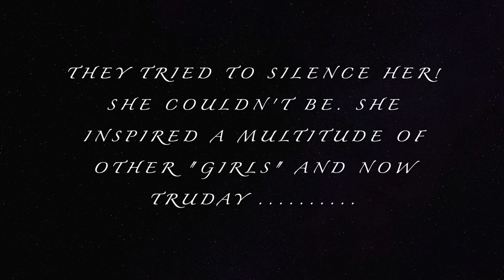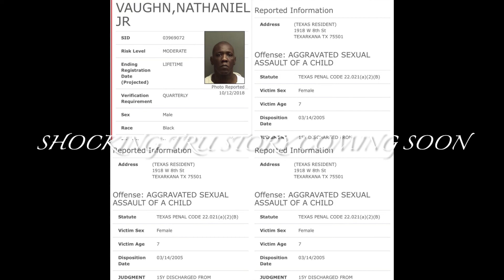Let’s ask Chamillionare if he has an association with another rapper who enjoys young girls!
TruResults TraumaticTrials RappingRapists Inspired by one determined young lady who's had to chose living with the trauma of being thrust into a child protective system so corrupt and evil, that it makes the worst prison in a third world country look good, over taking her own life! She chose to live and fight! Join us on our very determined mission to expose the system that runs rampant in the state of Texas as well as a certain rapper who enjoyed taking advantage of a very special young lady at the age of 14 and getting her pregnant while raping her!

1. ALL OPINIONS, VIEWS OR ALLEGATIONS , BE THAT IN VIDEOS OR COMMENTS ARE THAT OF THE AUTHOR AND DO NOT REFLECT THE VIEWS OR OPINIONS OF YOUTUBE NOR THEIR SPONSORS OR AFFILIATES.
       All information found on this channel should be considered
       entertainment only, unless otherwise stated by the Author.